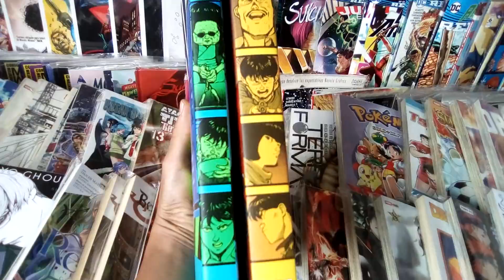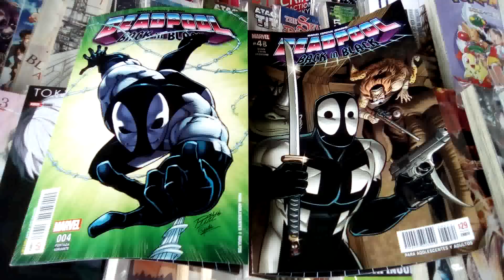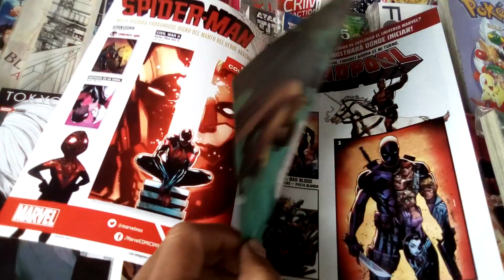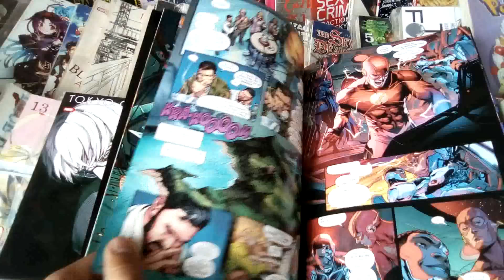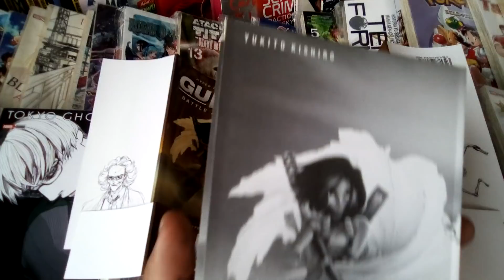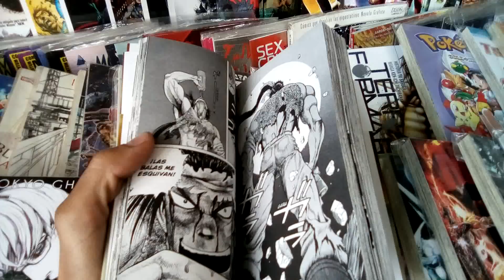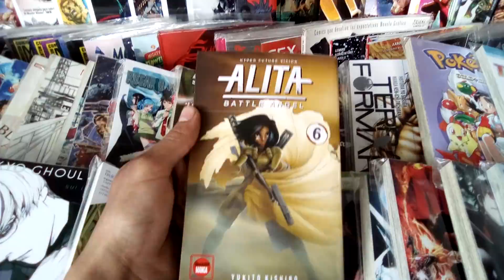Unboxing SMASH Manga! Comics Marvel y DC. Dark Knights Metal, Gwenom, Batyle Angel Alita, Spiderman